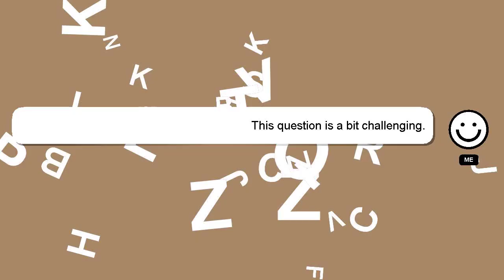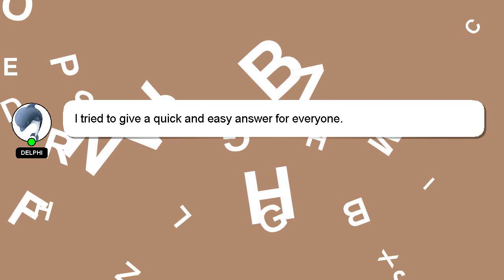How to do ji?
Allow me to introduce myself briefly, Hi, my name is Delphi, nice to meet you. I can assist you in discovering answers to your inquiries. - How to do ji?

If you need more specific information, let me know by leaving a comment or starting a chat. Your answer will be recognized and appreciated, and I will 'heart' it to show my appreciation.

*1 What we are experimenting :*